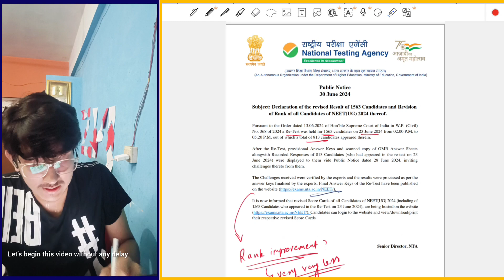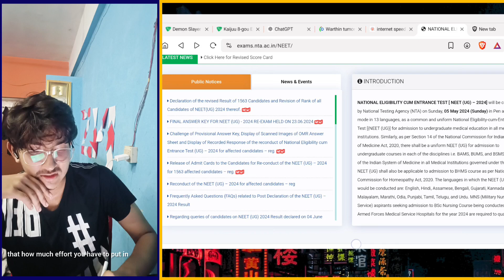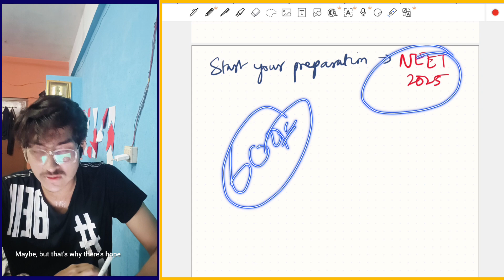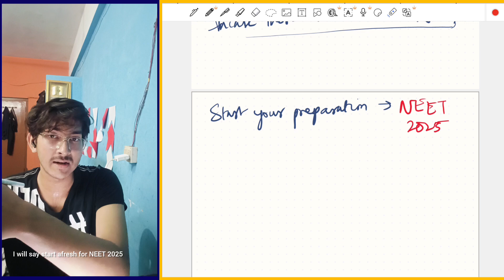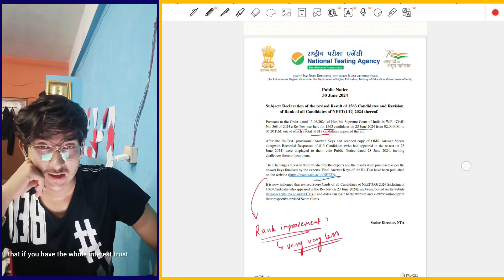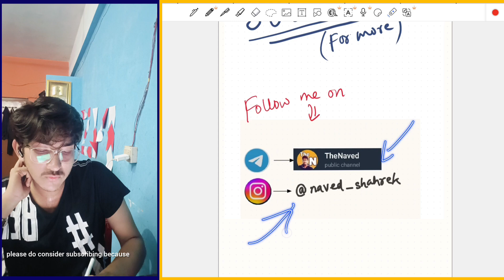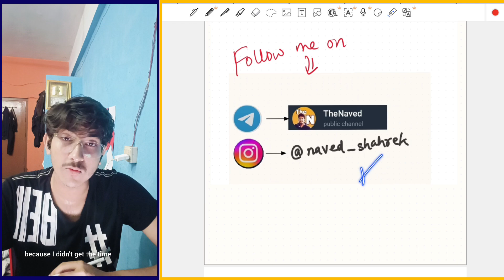NEET 2024 ASSAM+AIQ🔥NEW RESULTS-Cutoff📉?/Counselling/NEW Dates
NEET 2024 Results have been republished owing to the reexam on 23rd July. A new notice from NTA speaks a lot about the grace marks being fraud in the fact that 750 students didn't even appear for reneet. Well there will be some impact on the cutoff but not much. This video also deals with the new counselling rumours/instructions and the new exam dates announced after cancellation. A little support from your side is a huge motivation for me !

Time stamp-
0:00 - overview
1:34 - start of the video
3:44 - nta result republish notice
6:26 - UGC NET and CSIR NET new dates
6:58- major update in counselling
8:20- NO RENEET and petition
10:10- final message to aspirants
12:40 - end
15:28 -Video achha laga toh please consider subscribing

Hey there!
My name's Naved,an MBBS 2nd year student at Silchar Medical College, Assam-- here on YouTube again to awaken the lost reativity inside me .
I make videos on education, news , vlogs, editing and gaming sometimes!